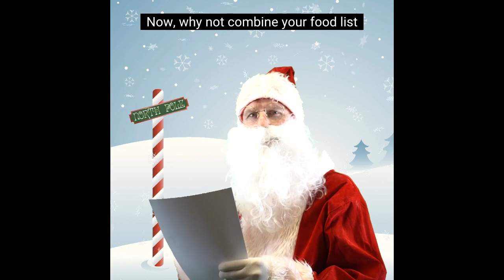Santa Recycling Day 21 - Make a list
Santa loves a list! He knows it can be a simple but powerful tool to help you plan your meals and cut food waste.